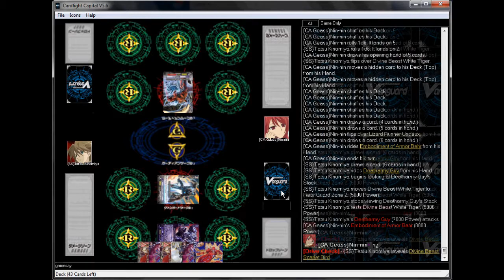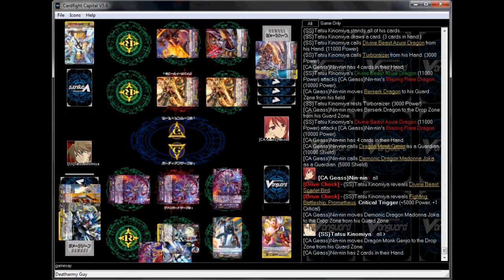(Cardfight Vanguard) Nova Grapplers Divine vs Kagero BFD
Testing my Nova Grappler Deck (Galactic Grip: Divine) against Nin-Nin's Blazing Flare Dragon Deck. Got some pretty bad luck in this match, but it got better after I tweaked it. I'll make a new vid of the deck later.